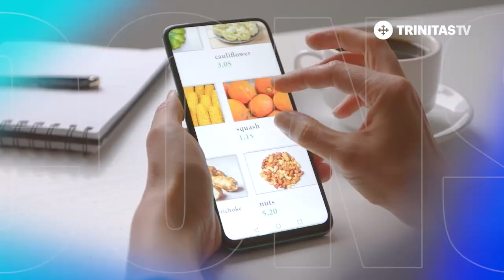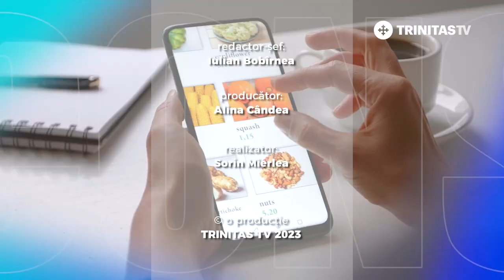Termenul de valabilitate al produselor - Sorin Mierlea - Președinte InfoCons - Alege Responsabil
Autoritatea Europeana pentru Siguranta Alimentara a dezvoltat anul trecut,  un instrument pentru a ajuta operatorii din sectorul alimentar să decidă când să aplice mentiunile  „a se consuma pana la….” sau „a se consuma de preferinta inainte de…” pe produselor lor.

Data de „a A se consuma pana la…” pe alimente este despre siguranță – alimentele pot fi consumate până la această dată, dar nu după, chiar dacă arată și miros bine.

„A se consuma de preferinta inainte de….” se referă la calitate – Produsele alimentare pot fi consumate în siguranță după depășirea datei corespunzătoare mențiunii „A se consuma de preferință înainte de”, cu condiția ca instrucțiunile de depozitare să fie respectate și ca ambalajul să nu fie deteriorat, dar gustul și textura lor ar putea începe să se altereze.

Instrumentul lansat de catre Autoritatea Europeana pentru Siguranta Alimentara este structurat ca un arbore de decizie cu o serie de întrebări la care operatorii din sectorul alimentar vor răspunde pentru a-i ajuta să decidă dacă este necesară datarea cu „a se consuma pana la…” sau „A se consuma de preferinta inainte de….”.